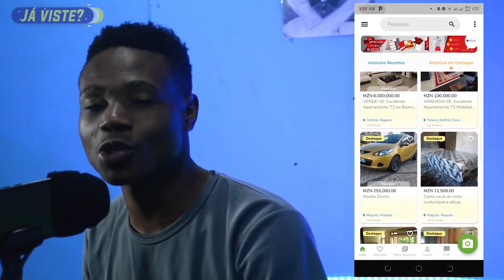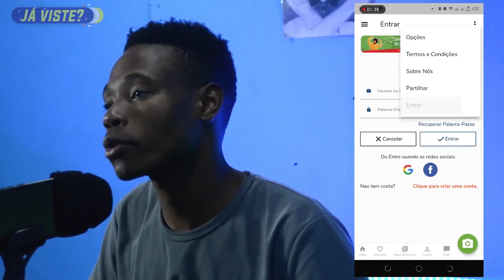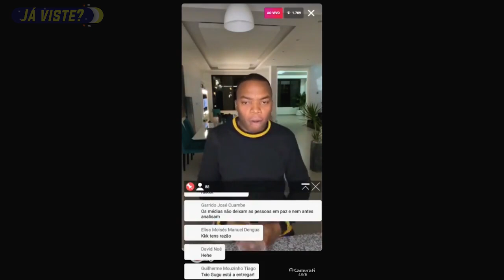GUYZELH RAMOS Está Muito Equivocado Ao Dizer Que Não Devo FALAR DELE mas DYGO BOY PODE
O assunto fama realmente não é para miúdos. Alguns num dia decidem insultar os outros, outros simplesmente, mandar calar a boca de alguns e até gostariam de mandar fechar algumas televisões.
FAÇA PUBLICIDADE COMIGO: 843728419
BAIXE JÁ O APLICATIVO
👇🏿 Links para DOWNLOAD👇🏿